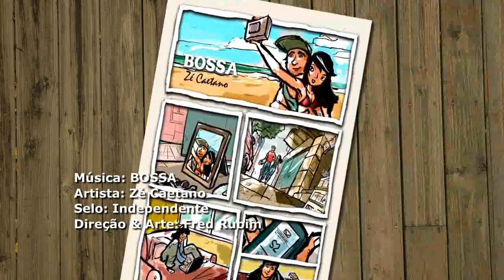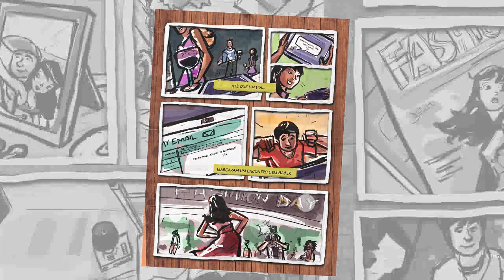Bossa - Zé Caetano (Clipe Oficial)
Clipe oficial do novo single de trabalho de Zé Caetano!!

Ficha técnica:

* Ilustrações, animações e direção de arte: Fred Rubim
* Roteiro e direção: Zé Caetano

Limpa e tão pura quanto o azul do mar
Linda essa mistura de mulher e anjo
Curte a aventura que é viver e sonhar
Gosta de fazer e de mudar os planos

Gosta de brincar, de me confundir
Sabe fazer chorar e também faz sorrir
Ela chega chegando, vem te seduzir
Mas num piscar de olhos também pode sumir

Finge insegurança pra te conquistar
Te faz cair na pista mesmo sem querer dançar
Se joga de cabeça dentro da história
Menina perigosa, tão cheia de bossa...

(Refrão -- 2X)
Cheia de bossa, ela é cheia de marra
Toma de assalto o ambiente quando passa
Frágil e guerreira, tipo cinderela
Passa, passarela, e o meu coração é dela

Forte e radiante como a luz do Sol
Brilho de estrela nunca vista antes
Tem um jeito leve de viver e amar
E o sorriso meigo, cheio de mistérios

Eu tenho medo, eu não nego
Mas pro amor não sou cego
Eu sei que pode dar certo

Acesse!